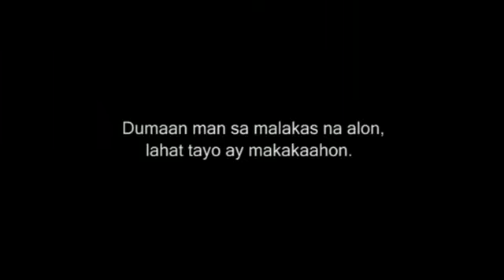Star ng Pasko, ABS-CBN Christmas Station ID